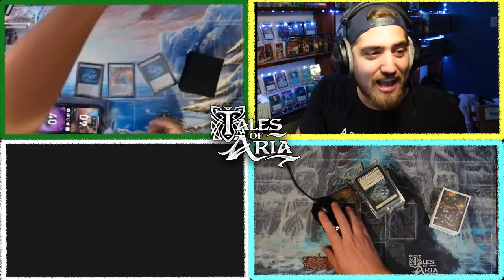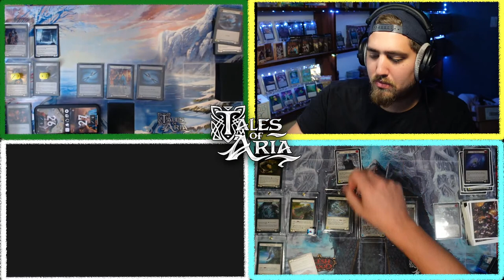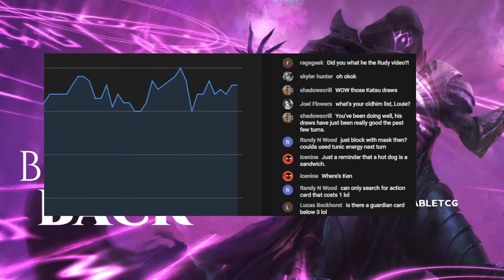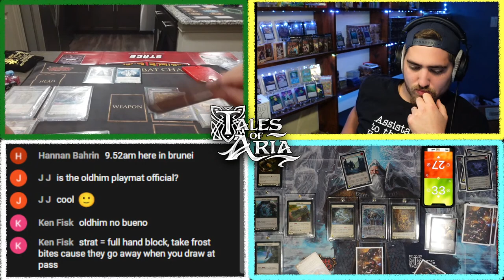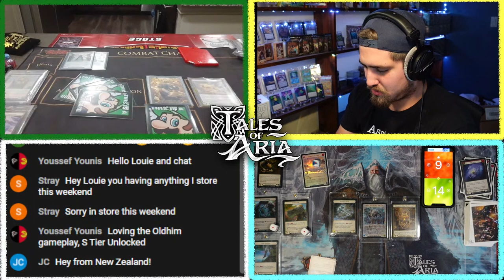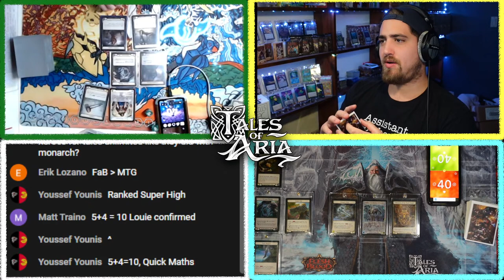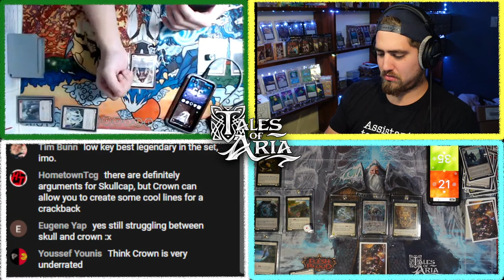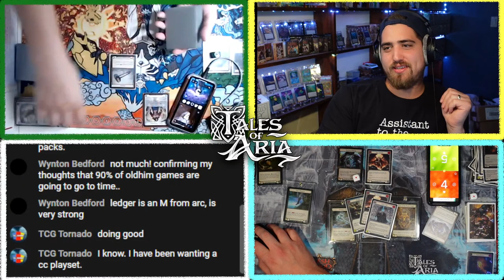Oldhim Classic Constructed Gameplay - LIVE KTTCG Armory Event